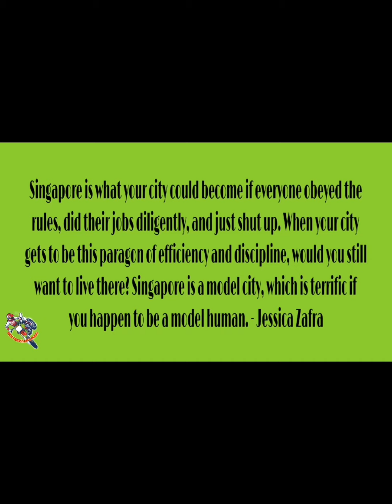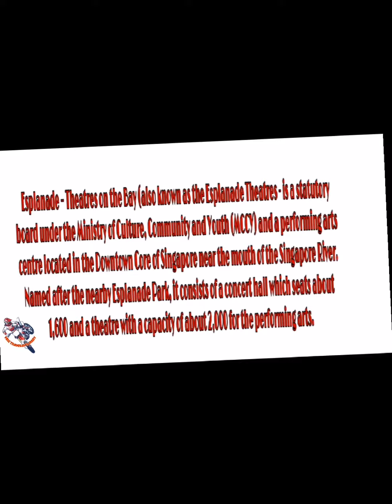MY LIFE IN SINGAPORE || SINGAPORE MEMOIRS // Vinz TRAVELER'S diary